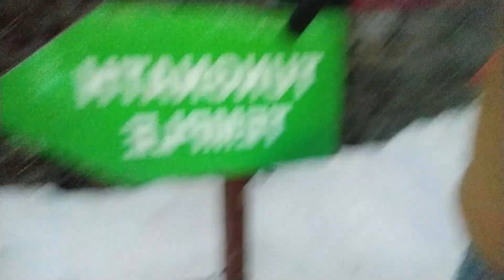Tungnath trek in winter - World,s highest Shiva temple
In this video I'll show you my Chopta to Tungnath Trek.
Tungnathtrek in winter - World,s highest Shiva temple
Chandrashila trek Uttarakhand,
Best place to visit in Uttarakhand,
offbeat place to visit in Uttarakhand
chopta to tungnath trek
chopta to chandrashila trek
chopta to tungnath trek distance
best time to visit chopta
chopta to chandrashila trek distance
tungnath to chandrashila trek distance
chopta to tungnath distance
chopta tungnath trek in december
chopta chandrashila winter trek
best time to visit chopta tungnath
chopta tungnath trek itinerary
chopta chandrashila trek package
chopta to tungnath trek time
chopta to tungnath temple trek
how to reach chopta tungnath
how to reach tungnath from chopta
chopta chandrashila trek best time to visit
best time to visit chopta chandrashila
chopta chandrashila trek december
chopta tungnath trek in january
how to reach chopta tungnath from delhi
chopta tungnath trek indiahikes
chopta chandrashila trek cost
chopta tungnath trek package
chopta tungnath trek in march
chopta tungnath chandrashila trek via deoria tal
chopta chandrashila trek from delhi
chopta to chandrashila trek time
chopta tungnath trek from delhi
chopta tungnath trek route
chopta chandrashila trek the himalayas
chopta chandrashila trek yhai
chopta tungnath trek difficulty
chopta to tungnath temple trek distance
chopta tungnath trek in may
chopta tungnath trek package from delhi
chopta tungnath trek in april
chopta to chandrashila trekking
chopta tungnath trek in february
best time to go to chopta
chopta tungnath trek photos
chopta chandrashila trek solo
chopta tungnath trek badrinath
chopta tungnath deoriatal trek
chopta tungnath trek map
chopta tungnath trek guide
chopta tungnath trek images
chopta chandrashila trek booking
chopta to tungnath trek video
chopta to chandrashila trek price
chopta tungnath trek in november
chopta tungnath chandrashila trek from delhi
chopta chandrashila trek thrillophilia
chopta tungnath trek quora

Plastic Mobile Holder
Good quality Mobile Holder
Boya BY MM1 mic
My Camera Lumix G7